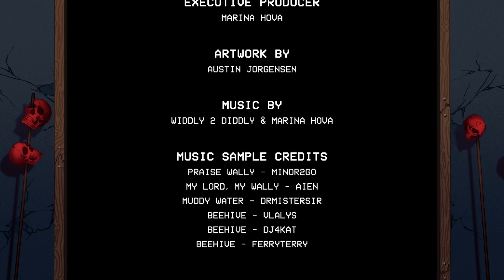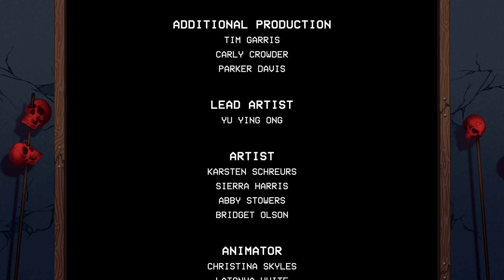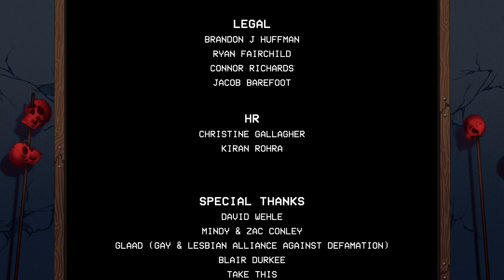LISA final español latino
Pain mode joyless
Final malo supongo, no abrace a Brad (Lo siento)